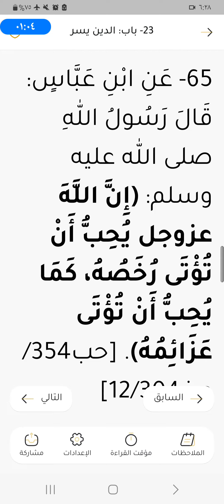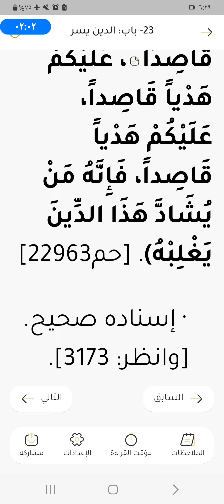23-باب الدين يسر